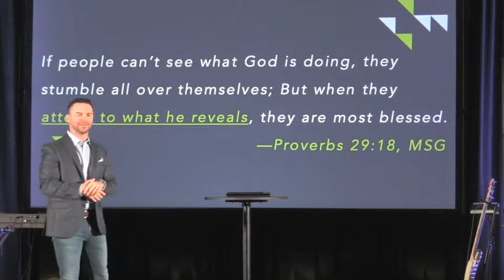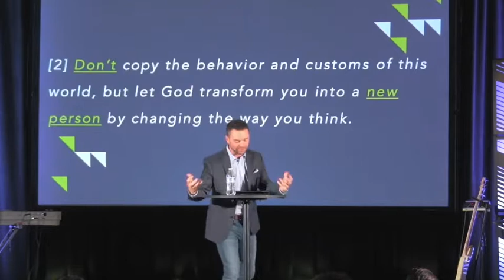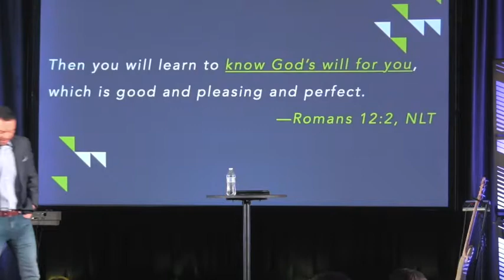I Was Born For This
You were made with a God-given destiny. God not only wants you to discover your purpose, but to be so clear on your calling that you wake up everyday saying, "I was born for this!" In this message, Pastor Chad Lunsford will guide you to live out your unique purpose.